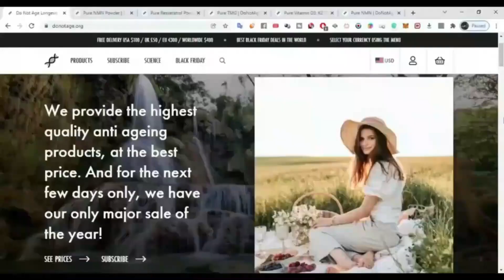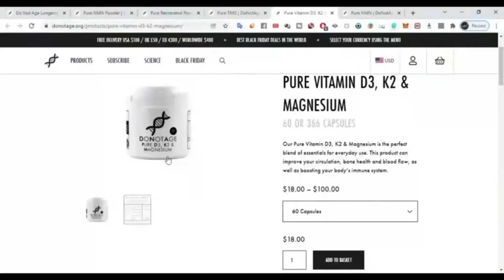كيف تمكن الدكتور ديفيد سنكلير من استرجاع الشباب للعين المسنة وعلاج مشكل الشبكية للمسنين